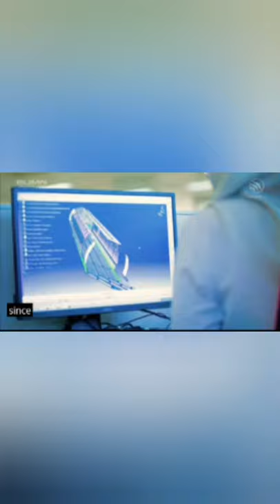KASAU Marsekal TNI Fadjar Prasetyo Diangkat Jadi Komut PT. Dirgantara Indonesia